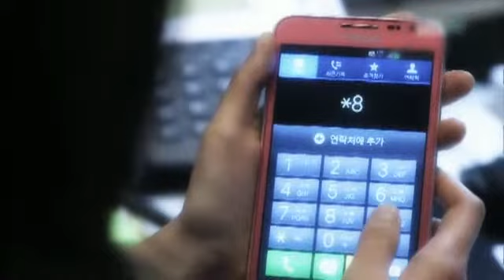yoo kang mi